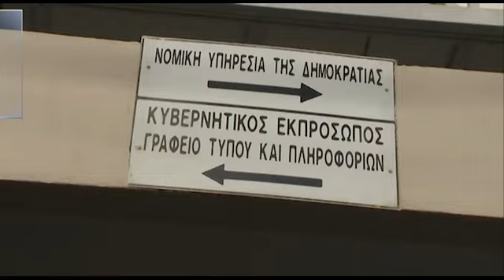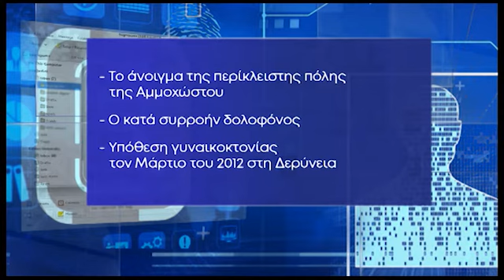Email Γκιώνη: Στη Νομική Υπηρεσία τα ευρήματα των ερευνών